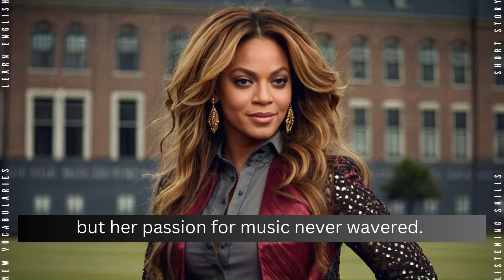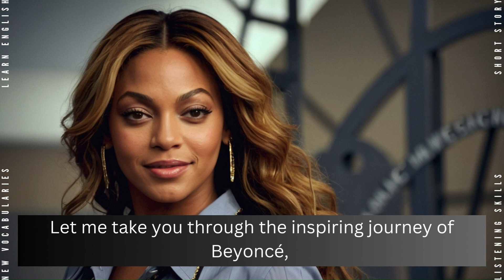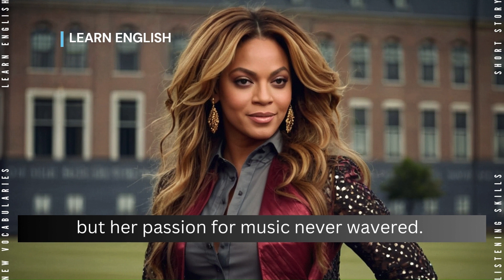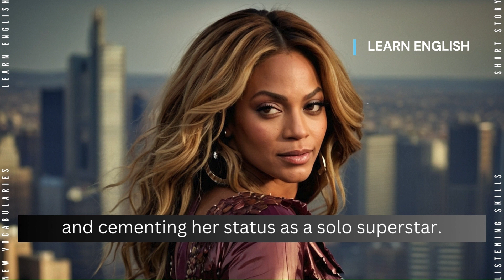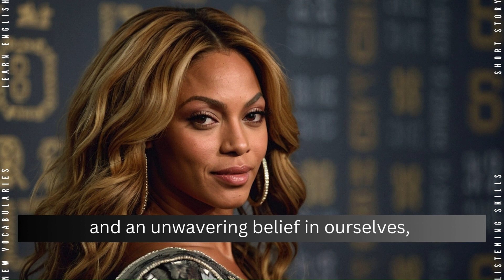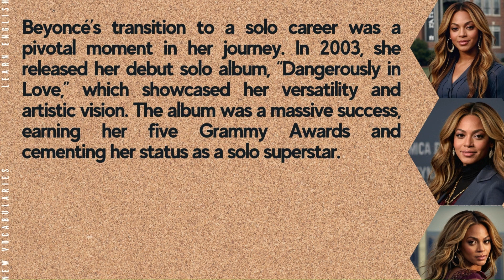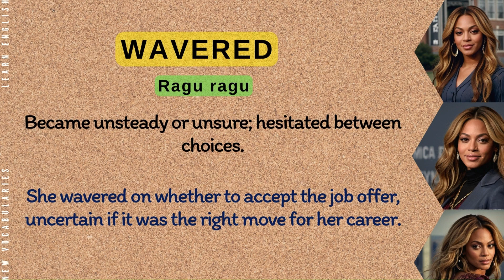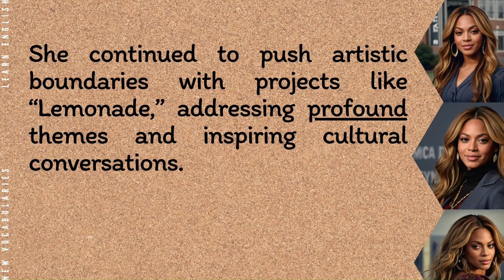Learn English through inspiring woman story I Improve Your Listening & Speaking Skills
Improve Your English Through Listening & Speaking Practice, Learn English Vocabulary, and Embrace The Discussion Questions and Quiz For Your Fluency.